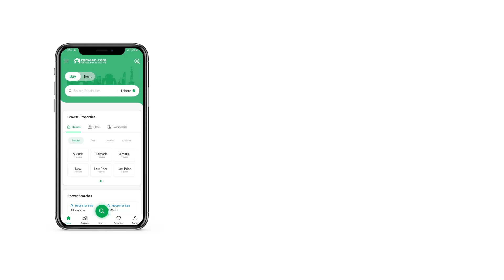1 KANAL HOUSE FOR SALE IN BAHRIA TOWN RAWALPINDI